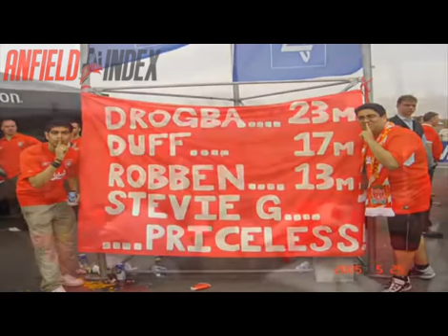Experience Istanbul - Champions of Europe 2005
A mix of Gags and Nakul's video clips of the atmosphere in Istanbul and coverage from the game as this video covers their journey in Istanbul at the Champions League Final in 2005 as Liverpool won it for the fifth time!!!